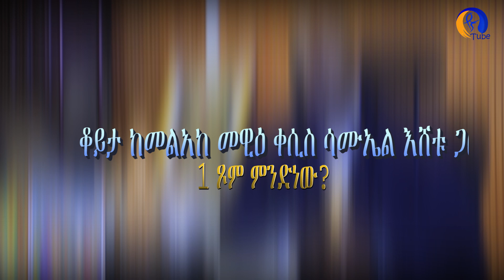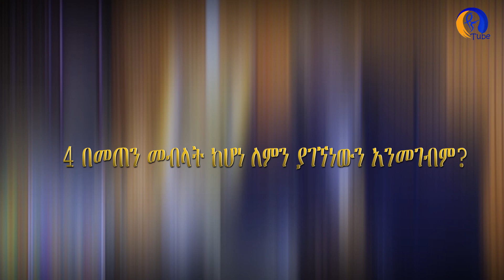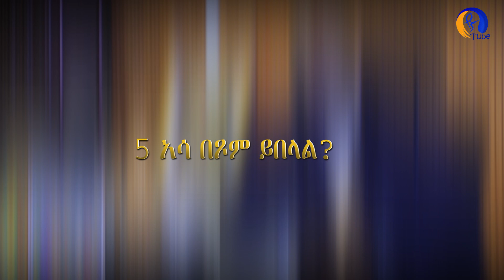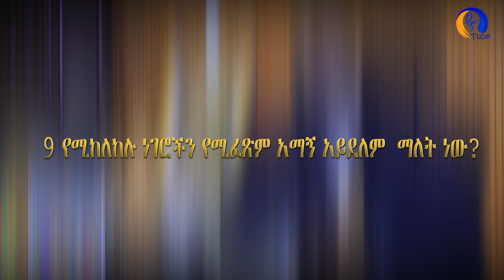[የባል እና የሚስት ግዴታ] በፆም ወቅት የግብረ- ስጋ ግንኙነት ይፈቀዳል | Fasting and sexual intercourse| Ethiopia